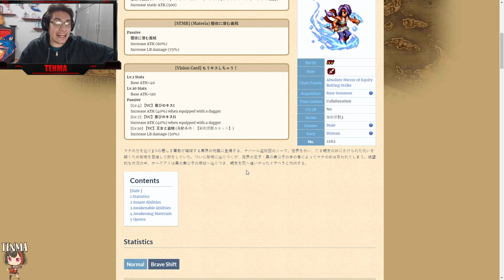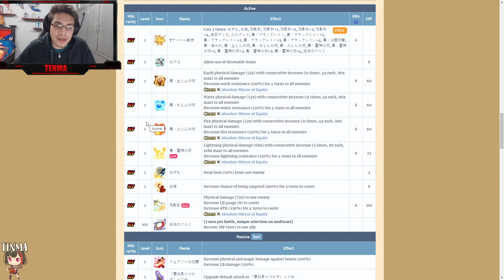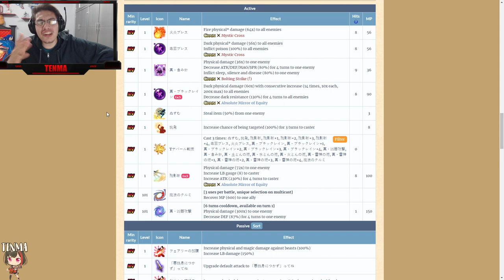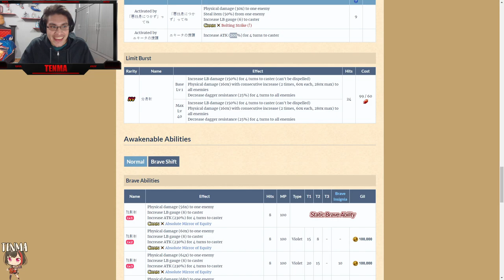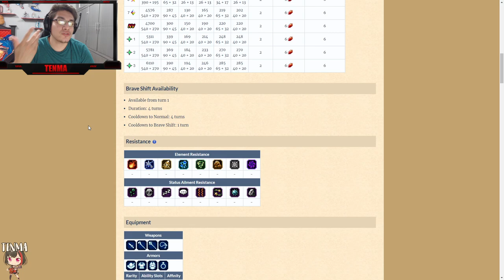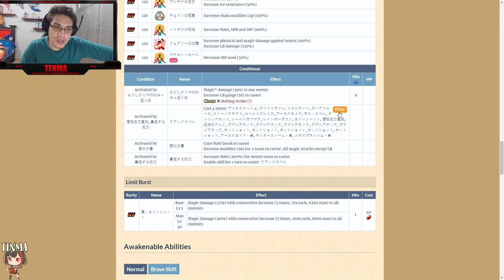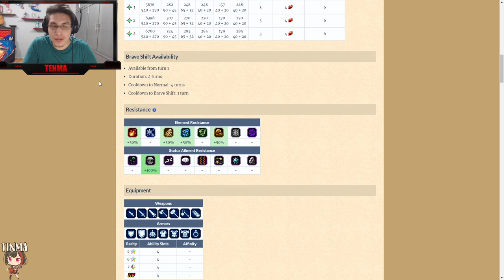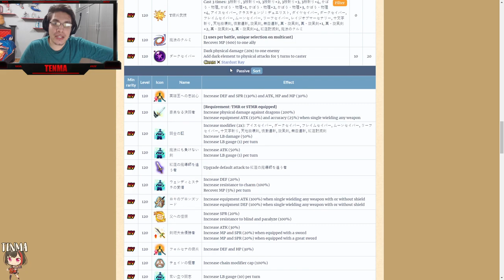| FFBE JP | Pre-Review : Collab Trial of Mana ! Hawkeye ! Esta que la rompeee!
●▬▬▬▬▬▬▬▬▬● CODIGOS DE JUEGOS ●▬▬▬▬▬▬▬▬▬●
►FFBE GL CODIGO : 441 , 044 , 223
►FFBE JP CODIGO : 833, 932, 951
►COD WARZONE ID : TenmaxRan#5854204
►GT XBOX : HyouTenma
►SN LEAGUE OF LEGENDS : Eyeshield 21 [ LAN ]
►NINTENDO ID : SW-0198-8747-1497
►STEAM : TenmaEyeshield21